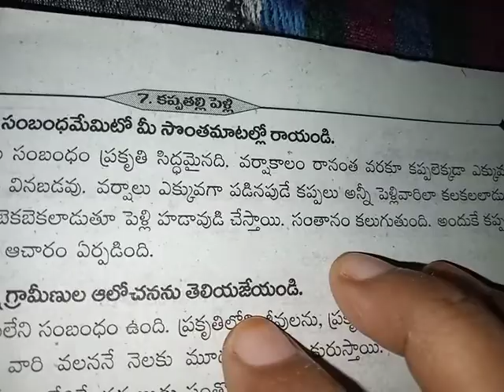7th class telugu 208